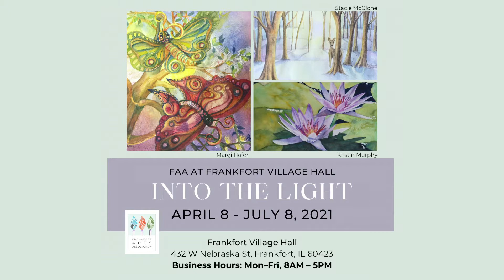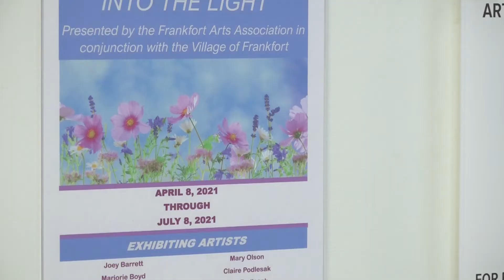Frankfort Arts Association's "Into The Light" Gallery is Now Showing!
FCTV gives viewers a first look at the FAA's "Into The Light" gallery! Now showing at the Village of Frankfort administration building until July 8th.